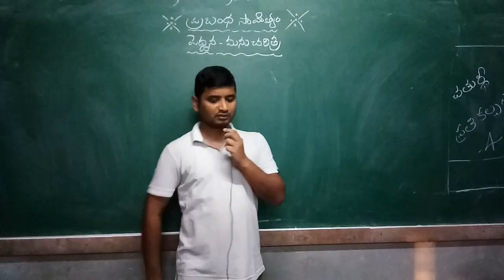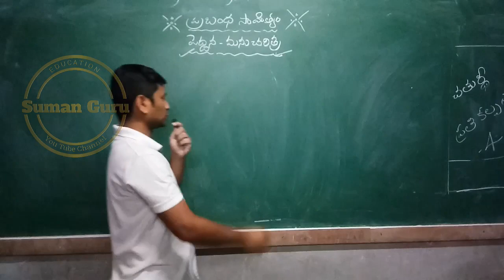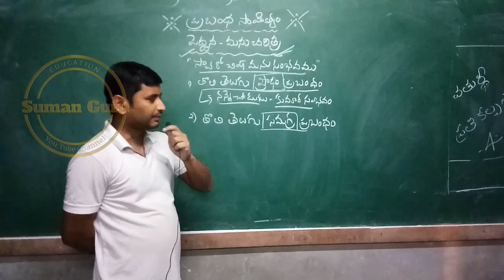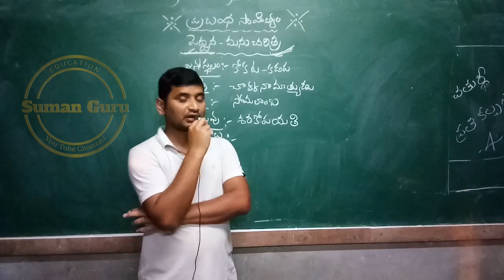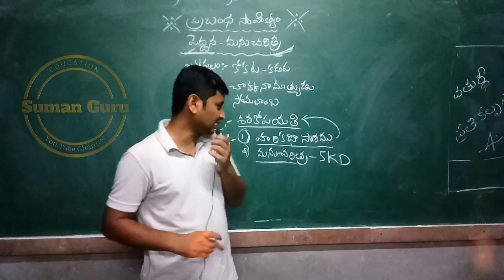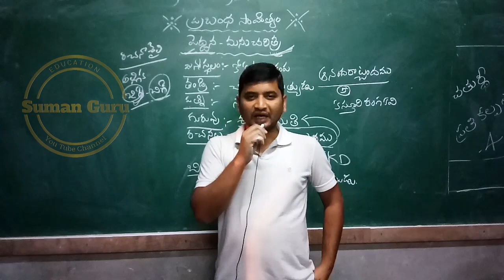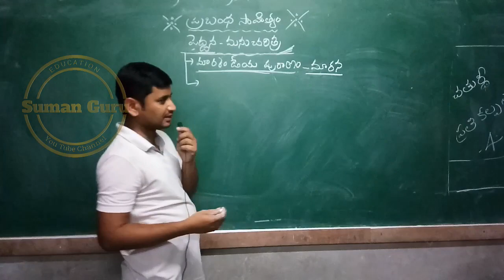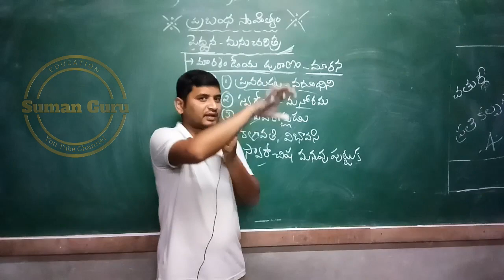Telugu Lit in Vijayanagaram Empire||విజయనగరం సామ్రాజ్యం సాహిత్య పోషణ||Part 8 || (మనుచరిత్ర)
ప్రబంధ సాహిత్యం (మనుచరిత్ర)
Telugu Lit in Vijayanagaram Empire||విజయనగరం సామ్రాజ్యం సాహిత్య పోషణ||Part 8

Useful for NET, SET DLs, JLs, DSC and Other Relative Competitive Exams